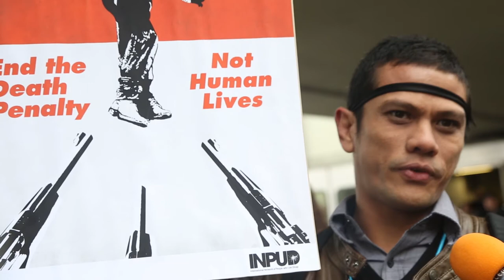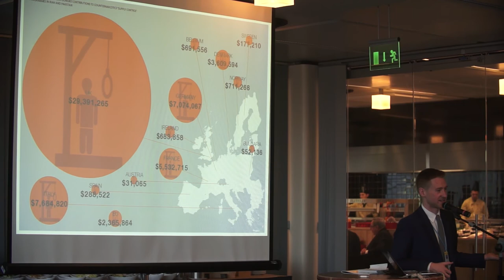Disagreement Over the Death Penalty for Drug Offences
One of the most controversial issues debated at the CND, was the death penalty for drug offences. There are at least 32 countries which still prescribe capital punishment for drug offences, and several Asian countries still execute drug offenders every year. Although European countries condemn the death penalty, and call for its abolition, they also contribute to the execution of people – learn how, from our video!